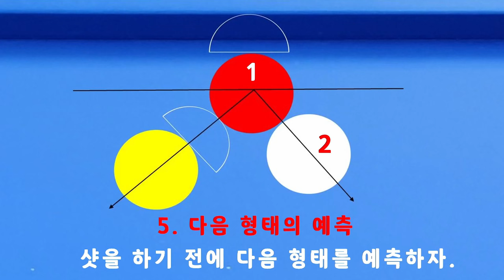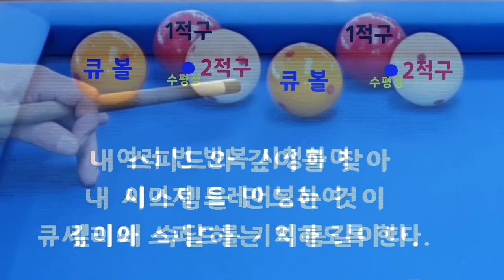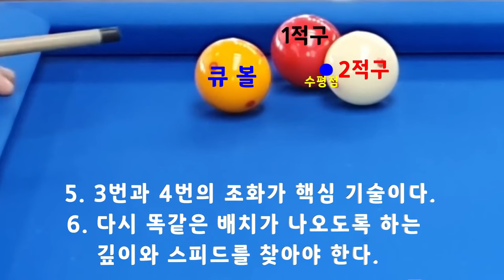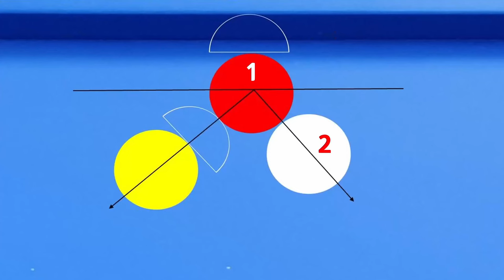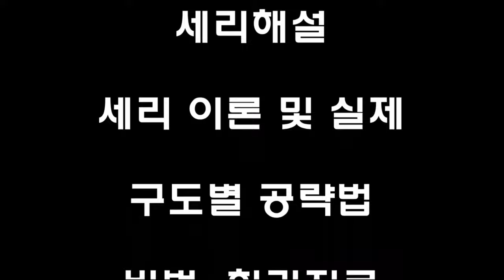[4842] 한국당구아카데미 // 손가락 기술 / 세리(일단) : 3688(1388)일 / 16357(4298)시간_ 2024.07.19.